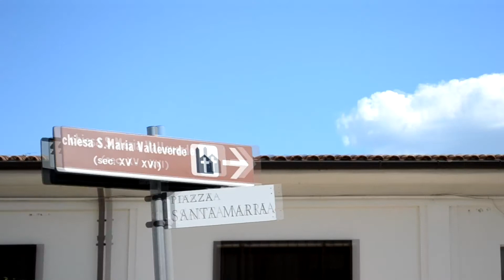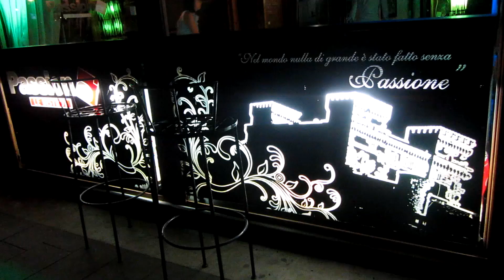Our Beautiful Town – Celano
Situated just 118 kilometers from the capital of Italy lies a town called Celano in which we handle internships, KA1 training, linguistic training and everyday tasks. This video is only two minutes long, but there is still so much of Celano that will never fit into any video.